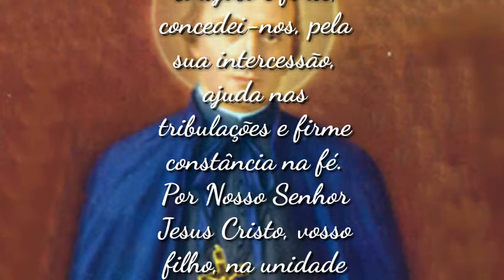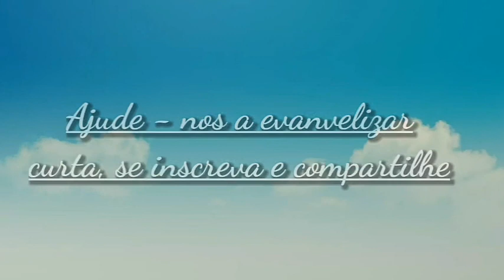São Pedro Maria Chanel - Santo do dia 28 de Abril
⭐A fantástica jornada de um religioso de nossos tempos, perseguido, mas que nunca se abalou na fé, sendo premiado com a santidade
⭐ Contém as melhores fotos, conselhos e orações do Santo Padre Pio

Ó Deus de admirável providência, que, no mártir São Pedro Maria Chanel destes ao vosso povo pastor corajoso e forte, concedei-nos, pela sua intercessão, ajuda nas tribulações e firme constância na fé. Por Nosso Senhor Jesus Cristo, vosso filho, na unidade do Espírito Santo. Amém.